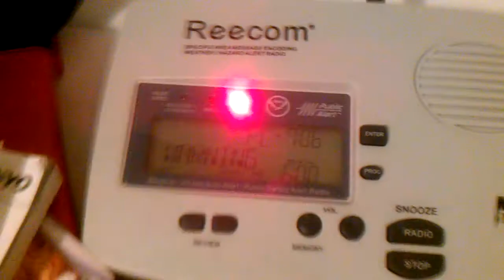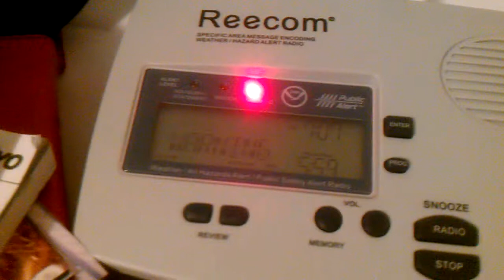EAS Alert #20- Flash Flood Warning 6/21/11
Flash Flood Warning #1 on June 21,2011